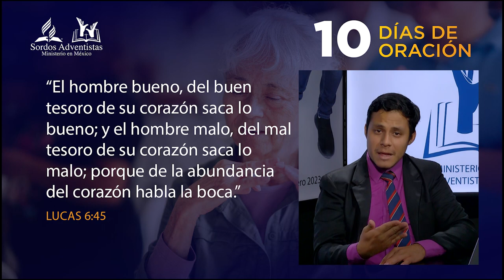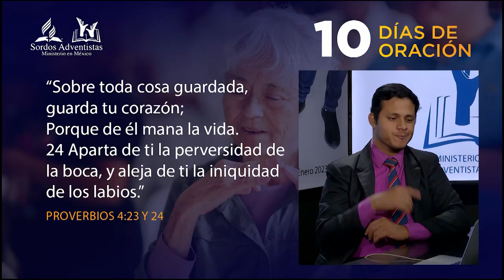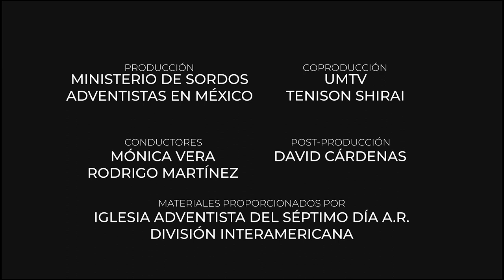10 Días de Oración en LSM 2023. Día 9 NO PIERDAS LA CABEZA